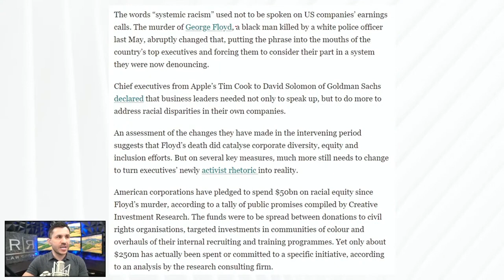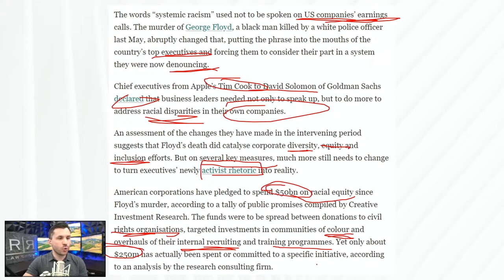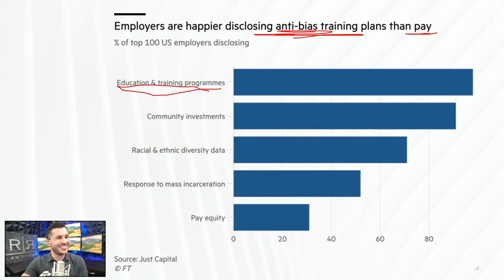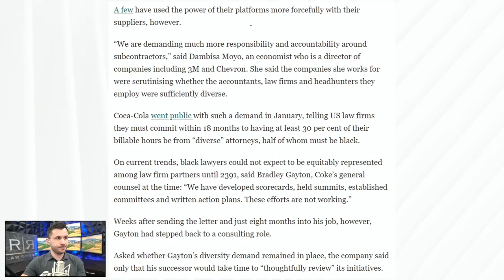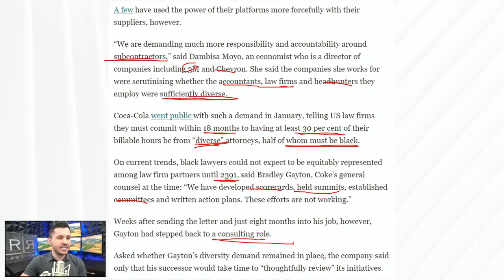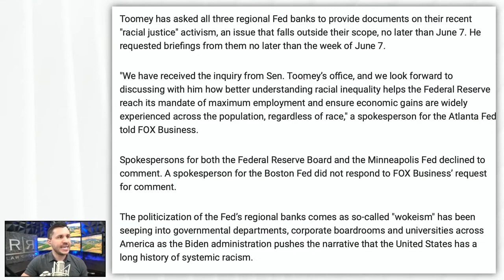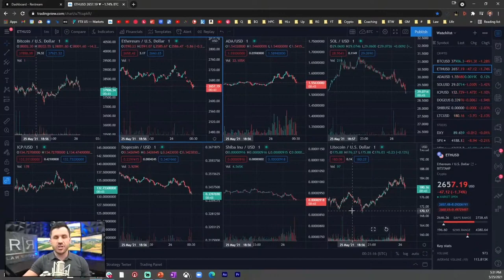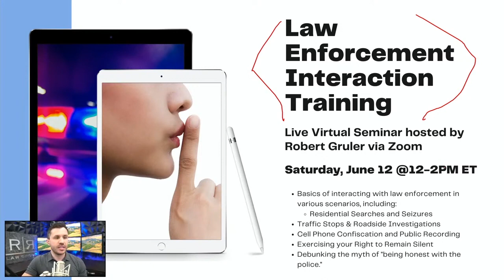Woke Capital Corporate Grift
Remember all those corporations that promised to support racial equity? Did they make good on their promises?​

🔵 Remember the CEOs and corporations that made racial equity pledges in the aftermath of the George Floyd killings – what happened to them? ​
🔵 What happened to company cultures after May 2020 regarding the use of the phrases “systemic racism” and “Black Lives Matter” ​
🔵 Employers prefer discussing anti-bias training rather than pay equity data. ​
🔵 The difference between woke capital, communist capital and crypto capital. ​

5111 N. Scottsdale Road, Suite 275. ​